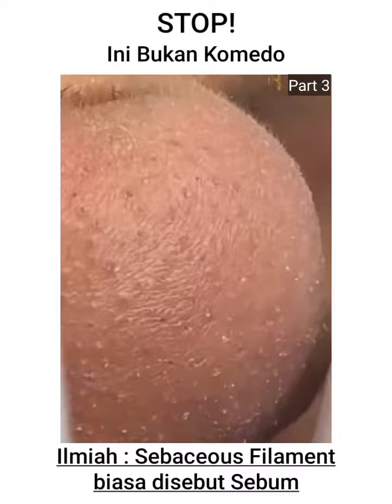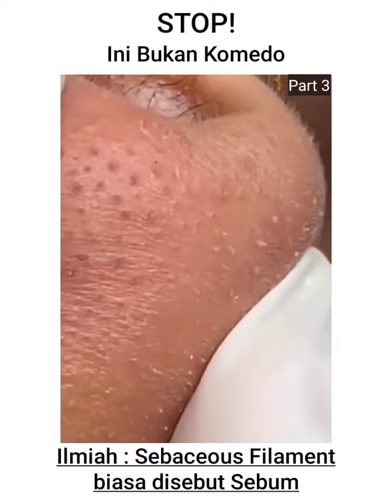STOP INI BUKAN KOMEDO!!! Part3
Part 3. Ini adalah kelanjutan video Tentang apa itu komedo pada video sebelumnya yaa yaitu dimana cara dan solusi penanganan pada Komedo. Jadi, nama ilmiah nya itu Sebaceous Filament atau bahasa awam nya biasa kita sebut yaitu Sebum yaa. Biar lebih paham tonton video sampai habis yaa.